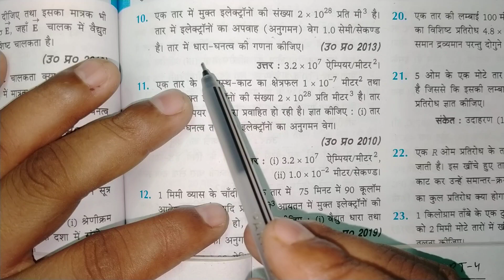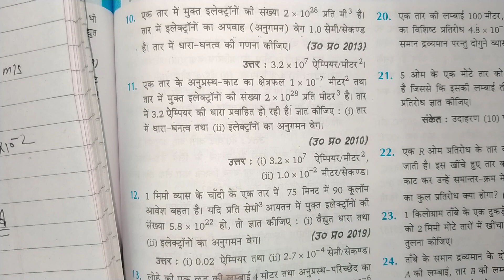कक्षा 12 भौतिक विज्ञान अध्याय 5 वैधुत चालन आंकिक प्रश्न 2024||class 12 physics ncert numerical 2024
कक्षा 12 भौतिक विज्ञान अध्याय 5 वैधुत चालन आंकिक प्रश्न 2024||class 12 physics ncert numerical 2024| part-4

Class 12 physics ncert numerical 2024
Class 12 physics ncert important numerical 2024
Class 12 physics ncert chapter 5 electric cunducter 2024
Kachha 12 bhautik vigyan important numerical Hindi medium 2024
Kachha 12 bhautik vigyan important numerical
कक्षा 12 महत्वपूर्ण आंकिक प्रश्न 2024
कक्षा 12 भौतिक विज्ञान अध्याय 5 वैधुत चालन महत्वपूर्ण आंकिक प्रश्न 2024
कक्षा 12 भौतिक विज्ञान आंकिक प्रश्न 2024
कच्छा 12 physics ncert numerical 2024